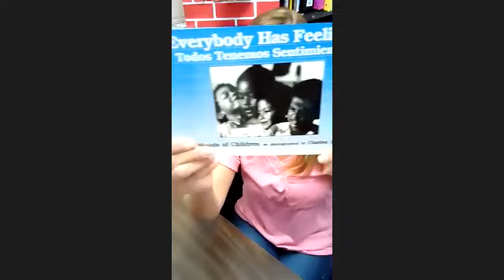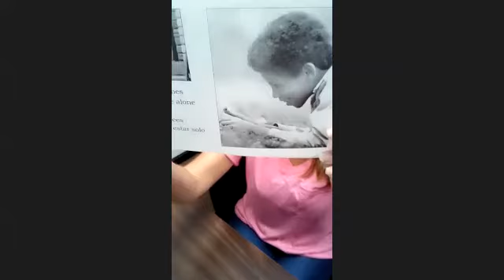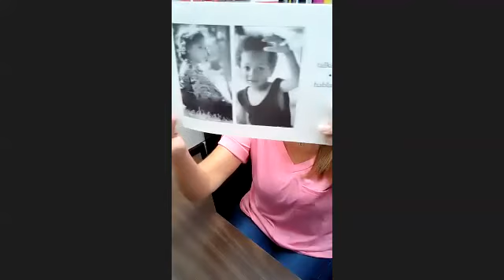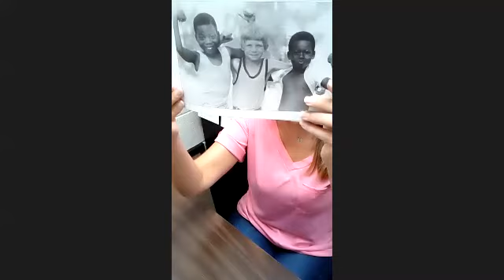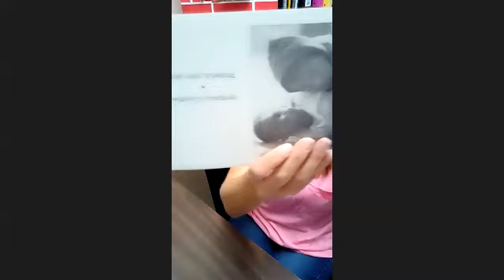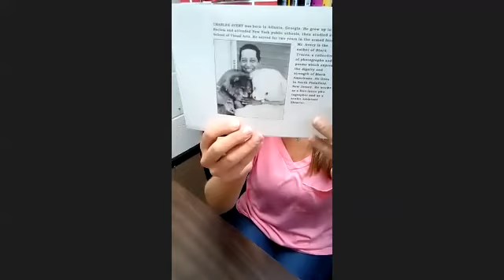SFA unit 2, Day 5 Everybody has feelings Star story